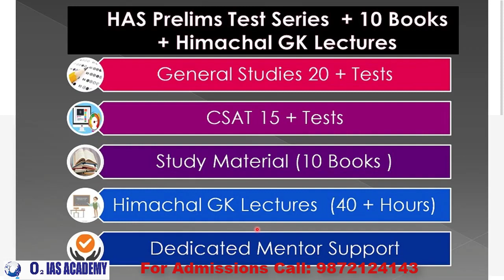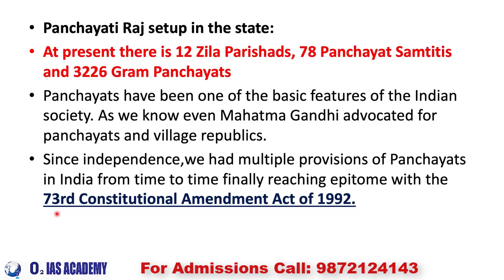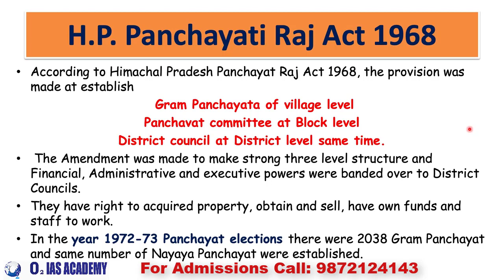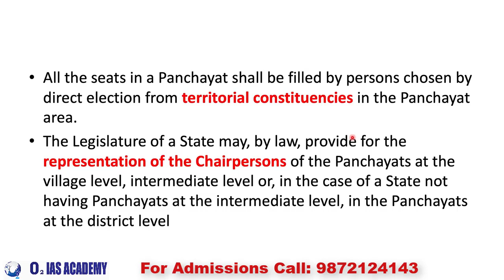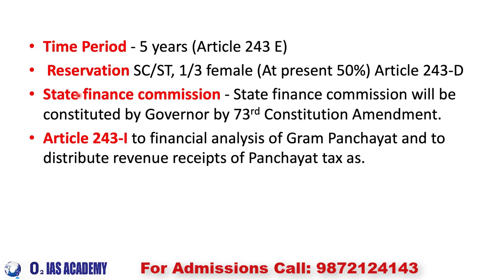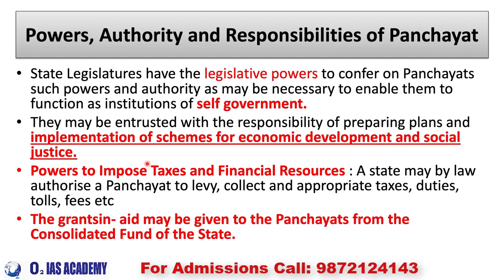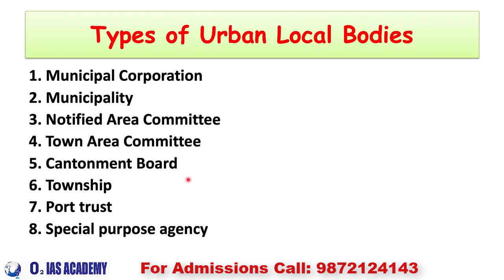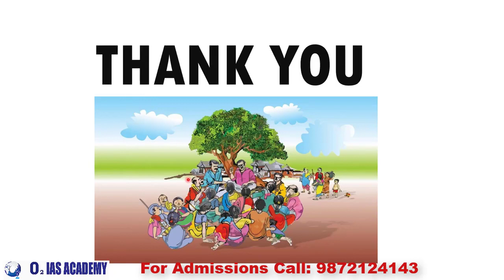Panchayati Raj Act in Himachal Pradesh - Himachal GK for HPAS Prelims and Mains Exam Preparations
The passage of the Constitution (73rd Amendment) Act, 1992 (or simply the Panchayati Raj Act) marks a new era in the federal democratic set up of the country. It was based on the recommendation of Balwant Rai Mehta committee. It came into force with effect from April 24, 1993.
The video explains the Panchayati Raj Acts in Himachal Pradesh .